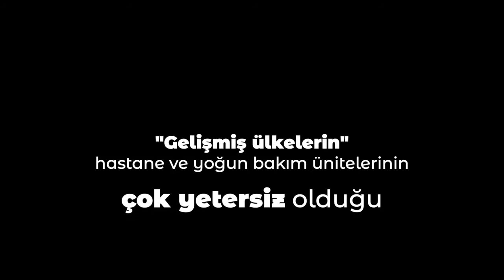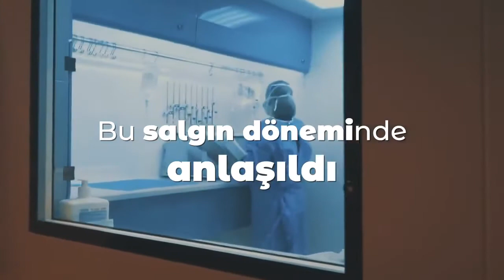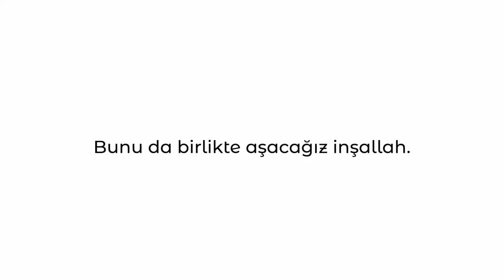BizTürkiyeyiz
Yine Media olarak Cumhurbaşkanlığı adına hazırladığımız BizTürkiyeyiz reklam filmi.

"Biz laf üstüne laf koymanın değil, taş üstüne taş koymanın çabasındayız.

18 yılda verdiğimiz her sözü tuttuğumuz gibi, Koronavirüs salgınına karşı da milletimize verdiğimiz sözleri yerine getirecek, Türkiye'nin tökezlemesini bekleyenleri bir kez daha üzeceğiz."